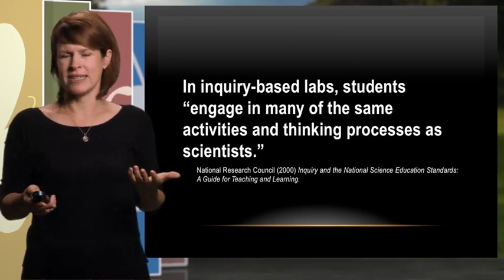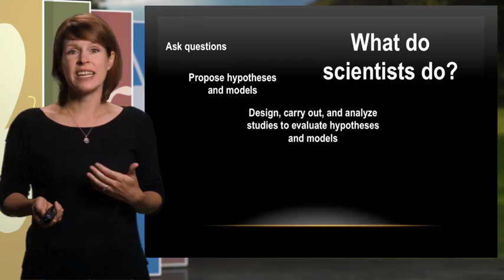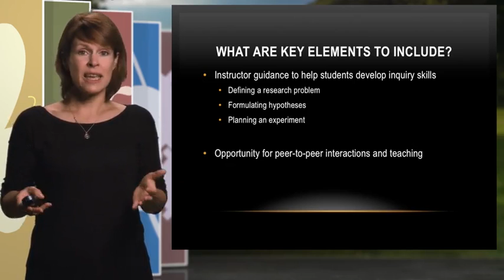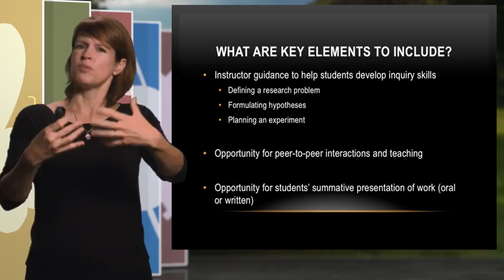Principles and Definitions of Inquiry-Based Labs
Dr. Cynthia Brame from Vanderbilt University gives an overview of the key steps in creating and implementing inquiry-based labs.